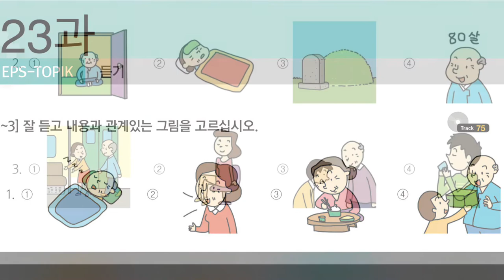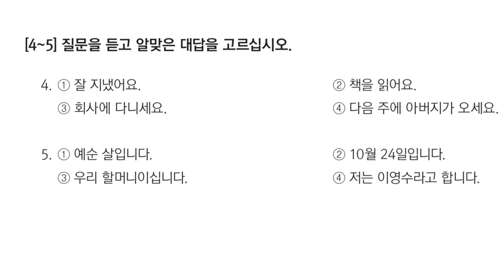Track 75 (Korean Language Course for Listening).